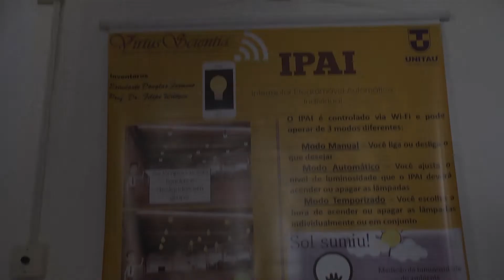Acionamento inteligente de lâmpada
O estudante Douglas Coelho Fermino, do 8º semestre de Engenharia de Controle e Automação da Universidade de Taubaté (UNITAU), foi premiado no 9º Prêmio EletroMetalCon, que tem como objetivo expor  propostas inovadoras que podem ser aplicadas em diferentes setores da indústria.  O aluno foi classificado em terceiro lugar e foi contemplado com o prêmio de R$ 4 mil.

A proposta do estudante foi  criar um sistema inteligente de acionamento de lâmpadas, com o nome de Interruptor programável automático individual (IPAI). O projeto teve início entre fevereiro e março e foi colocado em exposição no Senai de Londrina, no Paraná, juntamente com outras instituições de ensino neste mês de maio.